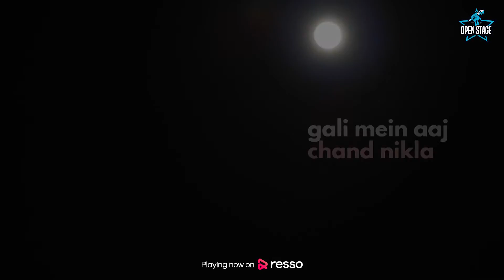Gali Mein Chand Nikla | Rahul Jain | Alka Yagnik | M.M. Kreem | Zakhm | Latest Cover Song 2021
Presenting the latest cover song "Gali Mein Chand Nikla" by Rahul Jain!

Song: Gali Mein Chand Nikla
Singer: Rahul Jain
Music Rearranger: Rahul Jain

Original Credits:
Album: Zakhm
Singer: Alka Yagnik
Music Director: M.M. Kreem
Lyricist: Anand Bakshi